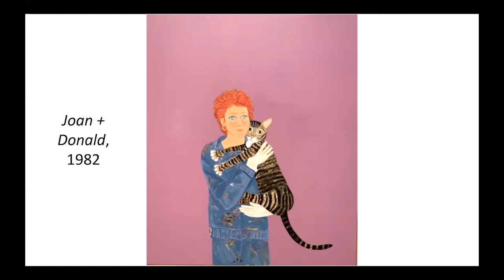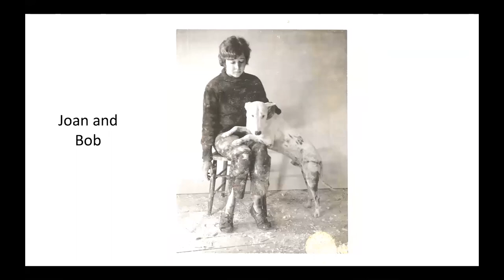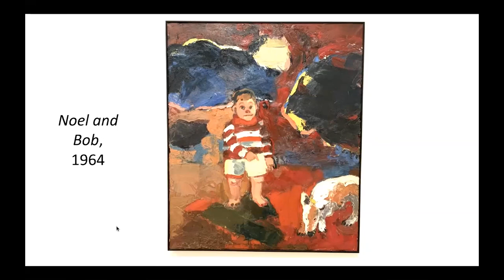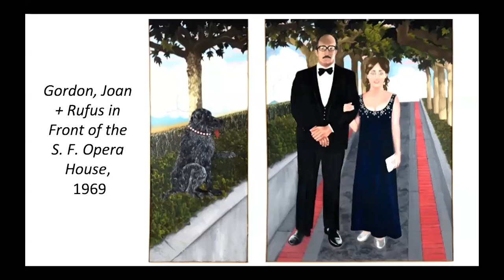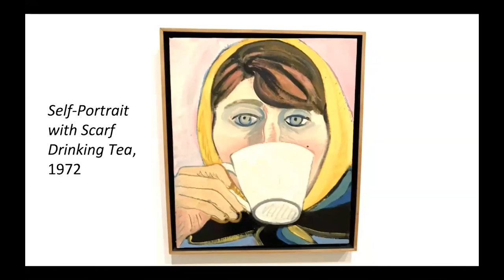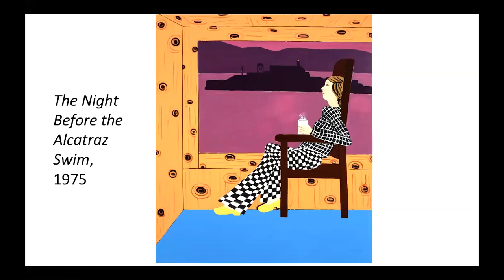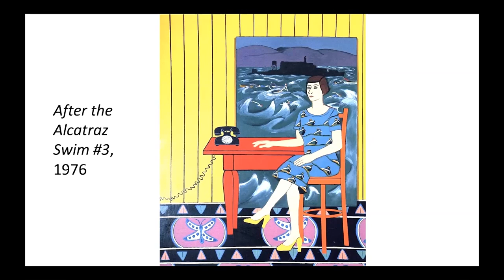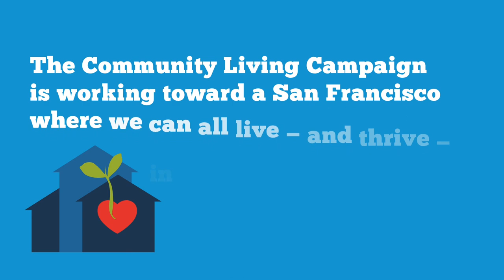Art Viewing Adventures: Joan Brown at SFMOMA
Jeanette Pettibone and Rodney discuss favorite artworks in the Joan Brown exhibition currently on view at SFMOMA.  Many are self-portraits that document Brown's experiences as an artist and mother in the 1960s and 70s.  The show continues through March 12.  Due to the number of images they loved, Rodney and Jeanette plan to do a part 2 program in March.